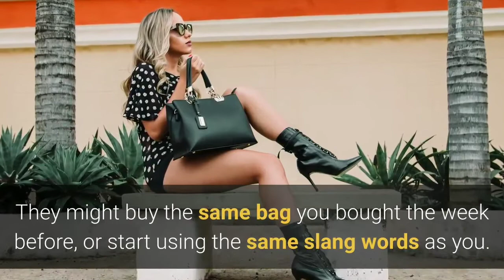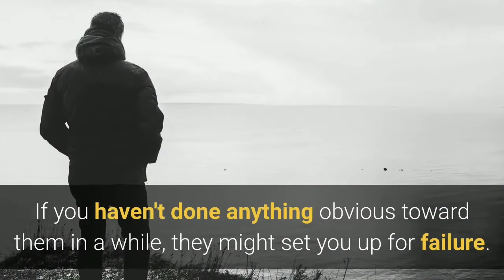How To Spot A Toxic Friend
Been wondering if your friends are real? Or just pretending to be one? Well,  this video will help you distinguished if you have true friends or toxic friends.